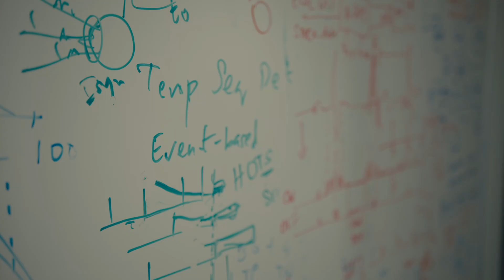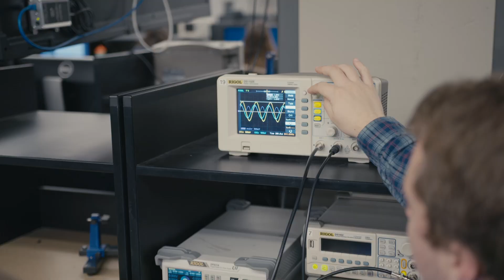Why Study Electrical Engineering at Pitt?